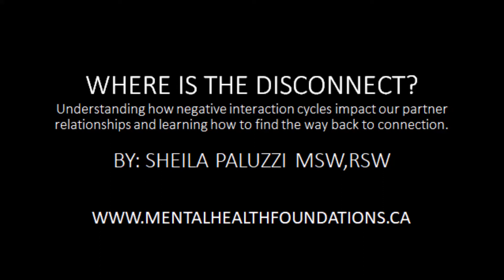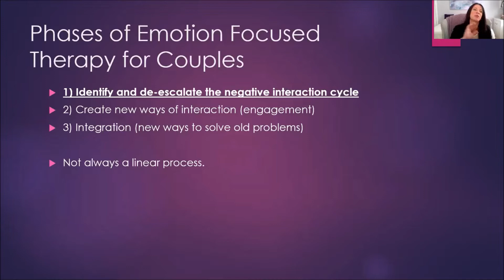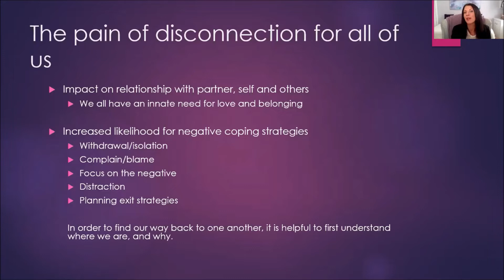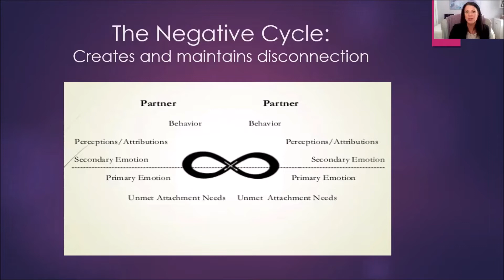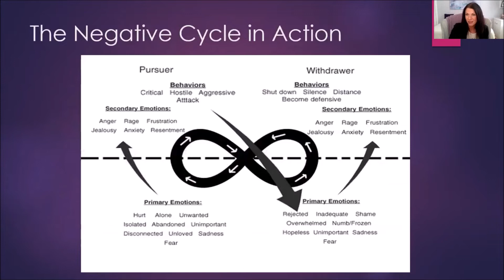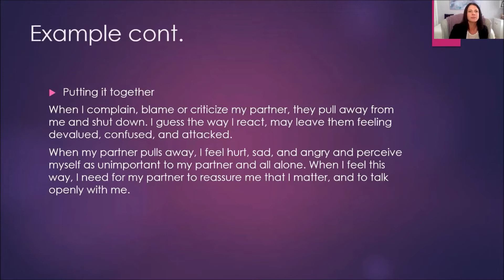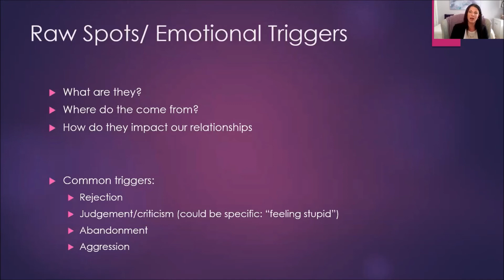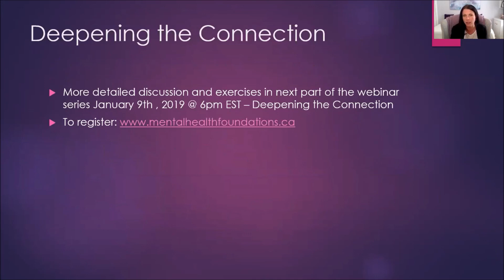Where is the Disconnect?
A webinar for couples. Understanding how negative interaction cycles impact our partner relationship and learning how to find the way back to connection.